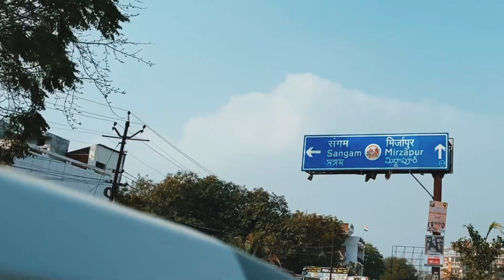Disneyland of Prayagraj | Drone shot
Vlogging gear
Main camera
Gorilla pod